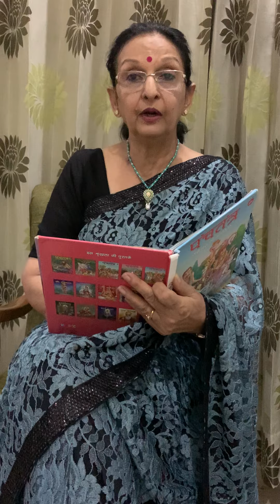Khatarnak janvar- ( Hindi)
Story from Panchtantra of animals being more faithful than Humans- Panchtantra story.